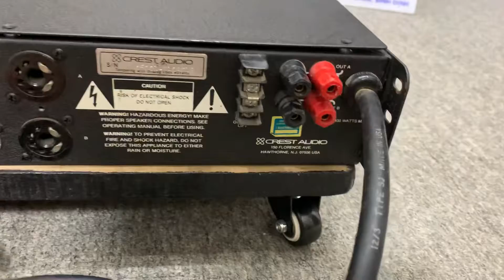Siêu phẩm đấu mạng cực đẹp😍😍 crest audio 6001, cực khủng cs 3400w, đẹp từ A Đến Ă😁🥰🥰0363648707